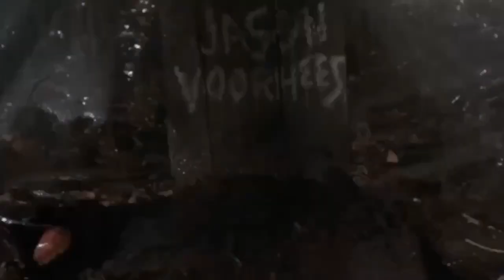Interview with Lauren Marie Taylor